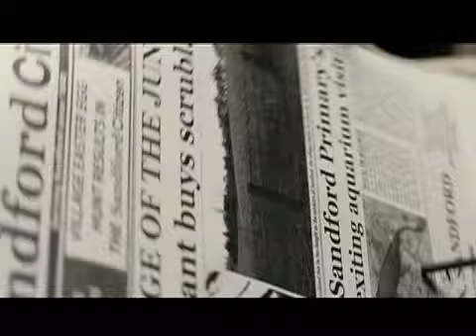Hot Fuzz Music Video: TV Show Theme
What if "Hot Fuzz" was turned into a sitcom?...

(Sorry for all you hardcore fans of the UK version. I only know (and love) the US one.)